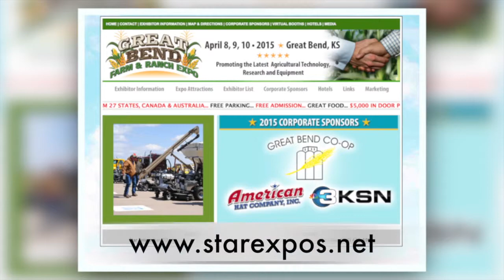John Neimann - Alpha Gamma Rho Alumnus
By the year 2050 the global demand for food, feed and fiber will nearly double and in response Alpha Gamma Rho Fraternity sponsored a Spring Ag Symposium about feeding a hungry planet with global leaders in the food system. One of the alumni was available for comment about the event.